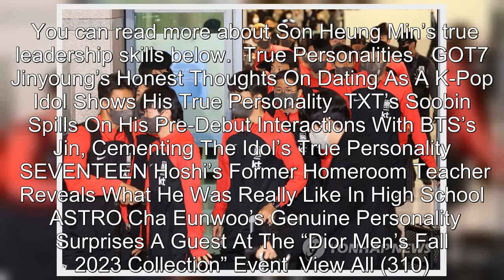Captain Son Heung Min Is Going Viral For His Behavior Towards His Teammates At Incheon Airport Follo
Captain Son Heung Min Is Going Viral For His Behavior Towards His Teammates At Incheon Airport Following Their Return To Korea .